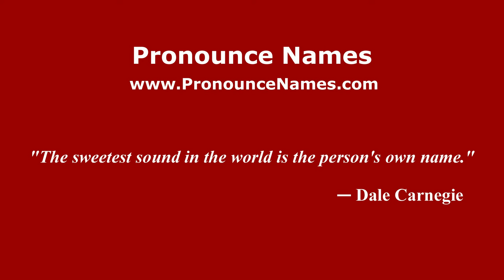How to pronounce Jairo Samperio (Spain/Spanish) - PronounceNames.com